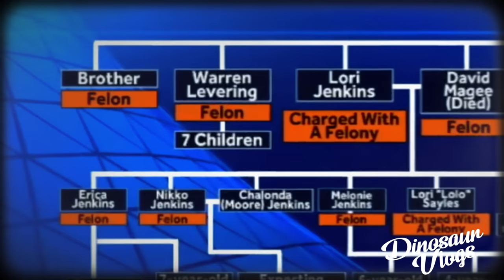El ASESINO que obedecía a una DIOSA